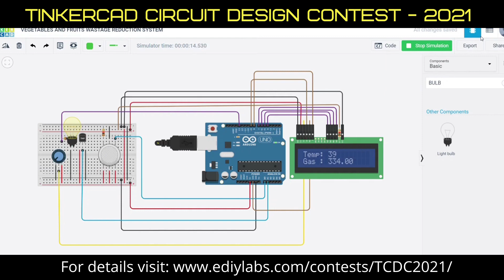TCDC2021/PROJECT/2891|| VEGETABLES AND FRUITS WASTAGE REDUCTION SYSTEM || TinkerCAD Circuit Design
TINKERCAD CIRCUITS DESIGN CONTEST-2021
Project Title: VEGETABLES AND FRUITS WASTAGE REDUCTION SYSTEM
Project ID: TCDC2021/PROJECT/2891
Name: GIRIDARAN T P
College: BANNARI AMMAN INSTITUTE OF TECHNOLOGY
organized by Ediylabs Technology Solutions & Projectcontest.com to be held on 18th September 2021.